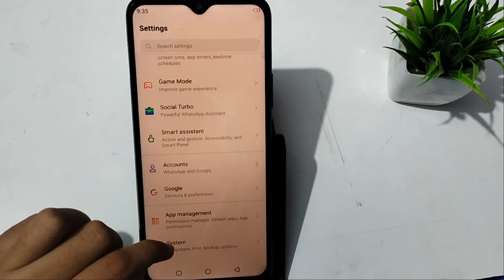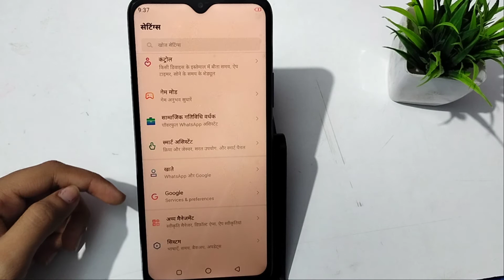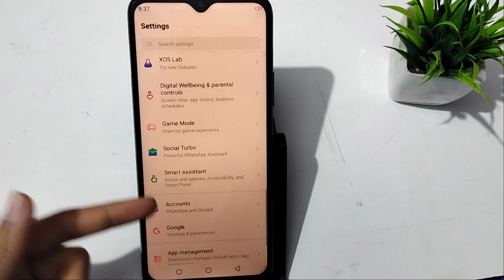How to change language in infinix smart 3 plus | language change kaise kare